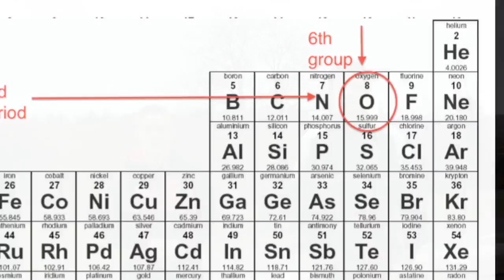Out to Oxygen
This is a parody of a new Gavin DeGraw song that my son and his buddy worked up for science class. Fun stuff, and you get to learn a few things about O.